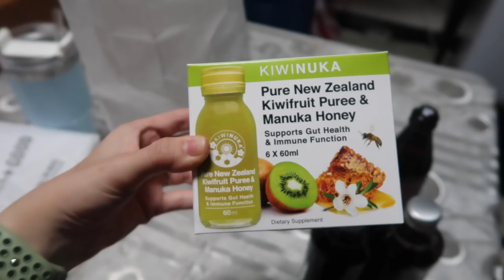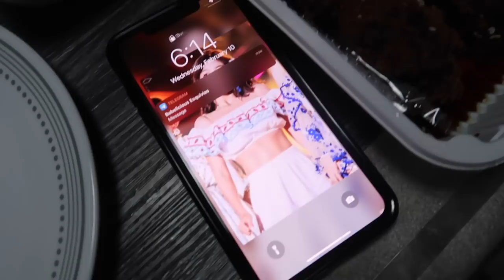dream wedding gown?? + meeting with wedding coordinator & business registration!!!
xx love and light,
Tippy